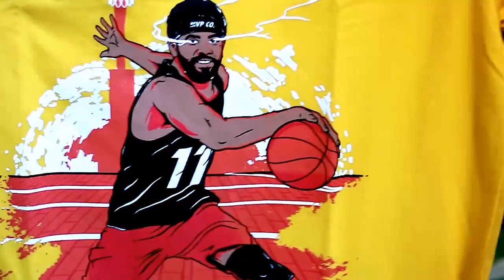Swak sa basketbolero ang tshirt na ito ! Bagsik ng MVP Co.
Bagong tshirt ni Kalye Irving galing sa MVP Co. Ang Angas !